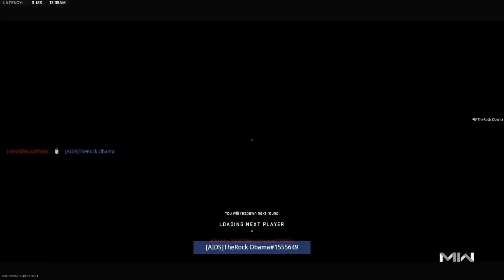Pizza Delivery Gunfight MW2